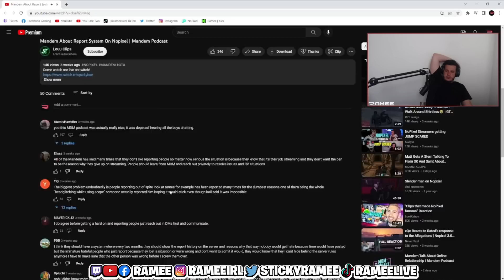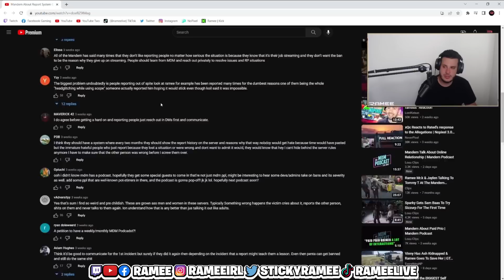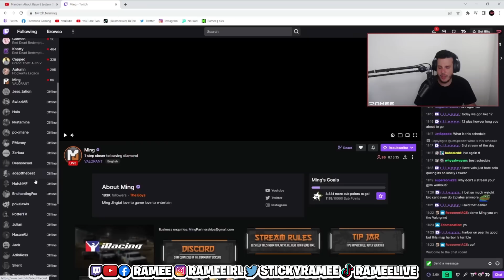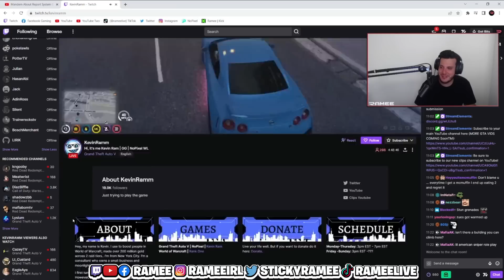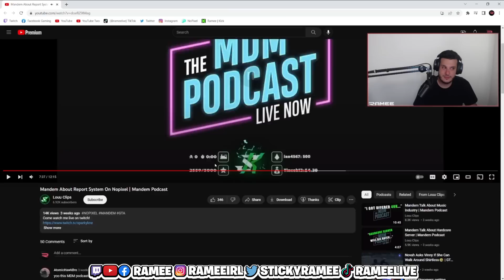Ramee Talks About Reporting System & How People Get Affected By It | NoPixel RP | GTA | CG